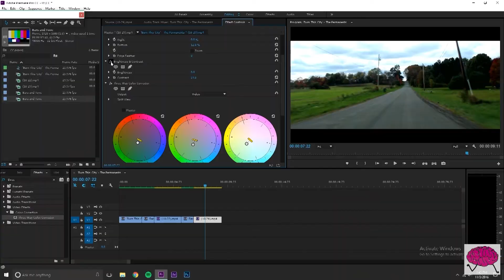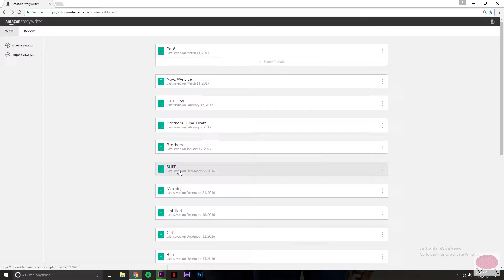HAPPY FIRST BIRTHDAY!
This week, we take a look back on the things we’ve done on this channel as we approach its 1 year birthday! As always, thank you guys so much for watching.